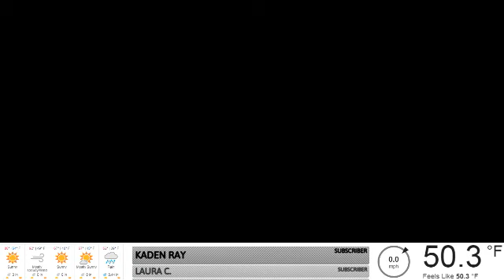Raccoon On Camera 4-09-19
Wildlife camera located In Northern Jack County, TX.

If you would like to make a small donation for the purchase of feed follow this link.

Hunting Talk: We respect your right to hunt but this cam is about wildlife and ask that hunting not be discussed.This property is private & not hunted.

NOTICE: The reason for the low quality image is because of limited upload bandwidth on DSL. Fiber to the home internet is currently being installed in the area. No ETA on when that will be available.

Some of the wildlife you may see include Deer, Wild Hogs, Coyotes Armadillos, Opossums, Skunks, Bobcats, Rabbits, Birds, Fish, Turtles And Squirrels. Best time for viewing is from dusk to dawn. The Quality of the stream does improve during the night hours.

Feeder Times:
Feeder 1: 8:45 PM (3 Sec.), 9:45 PM (3 Sec.), 10:45 PM (3 Sec.) 11:45 PM (3 Sec.)
Feeder 2: 9:15 PM (3 Sec.), 10:15 PM (3 Sec.), 11:15 PM (3 Sec.) 12:15 AM (3 Sec.)
Feeder 3: 8:00 PM (3 Sec.), 9:00 PM (3 Sec.) 10:00 PM (3 Sec.) 11:00 PM (3 Sec.)

Stream Details:
ISP: Comcell
Bitrate: 280kbps

Wildlife Coins Information:
-Every 1 minute watched you gain 16 coins. (960 coins hourly). YOU MUST BE ACTIVE IN CHAT FOR THE BOT TO COUNT YOUR COINS!
- For every dollar donated to the stream you get 1000 coins and everyone that is in the stream active at the time of donation get 100 coins. TO GET COINS YOU MUST TYPE YOUR NAME IN EXACTLY LIKE IT IS ON YOUTUBE ON THE DONATION PAGE FOR BOT TO RECOGNIZE YOUR NAME!!!